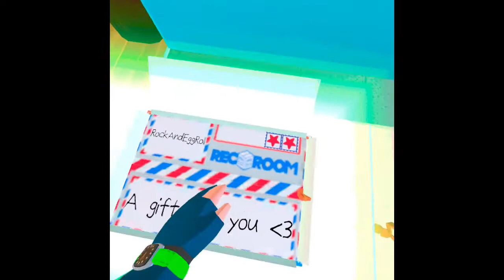Buying 50 latte’s because i can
0:00 buying the latte’s
0:50 opening the latte’s